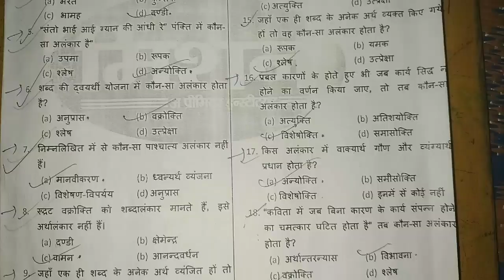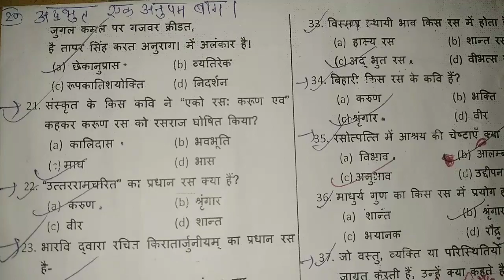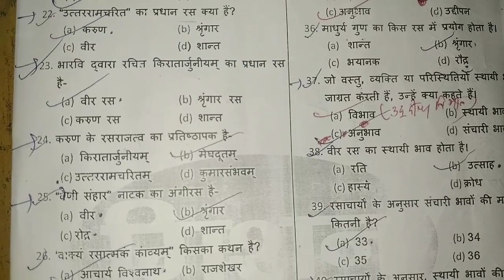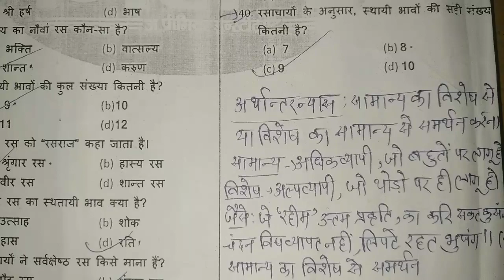Figure of speech(अलंकार) Questions and Answers